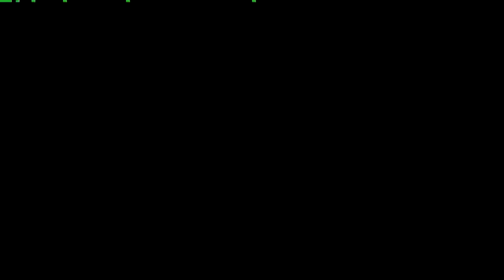"WOW" over a million times